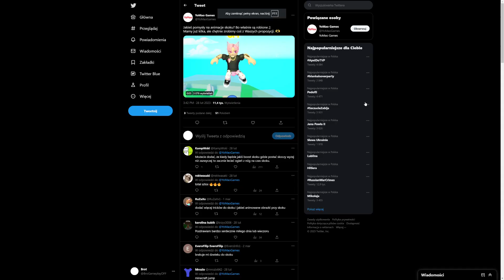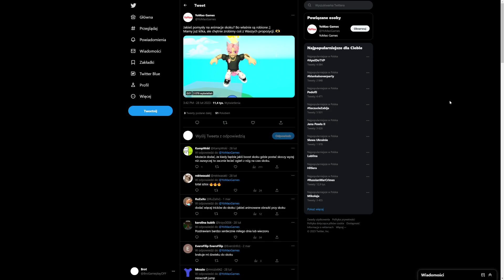NOWA GRA od YOSHI! WSZYSTKIE PRZECIEKI i MEGA SŁOODKIE PETY!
NOWA GRA od YOSHI! WSZYSTKIE PRZECIEKI i MEGA SŁOODKIE PETY! | MÓJ LINK DONEJT ROBUX | WBIJAJ NA DISCORD | WBIJAJ NA LIVE DAJ OSBERWUJ i tu | MÓJ INSTA | Twitter | CREDITS